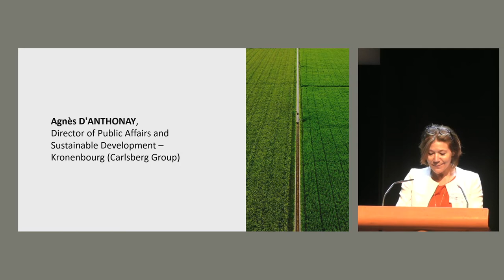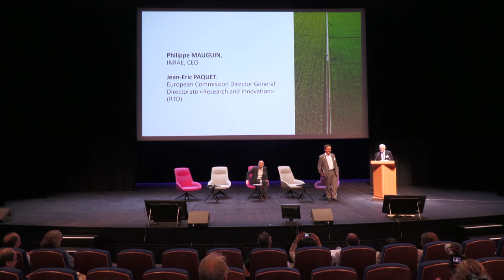Statement & Conclusion - Towards pesticide free agriculture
On 2 and 3 June 2022, INRAE – the French National Research Institute for Agriculture, Food and Environment – hosted an European scientific conference in Dijon, France, to explore the following question: “How can research help achieve the pesticide-reduction objectives in the European Green Deal?”

0:00 Agnès D'ANTHONAY, Director of Public Affairs and Sustainable Development – Kronenbourg (Carlsberg Group)
19:38 Philippe MAUGUIN, INRAE, CEO
32:10 Jean-Eric PAQUET, European Commission Director-General – Directorate «Research and Innovation» (RTD)